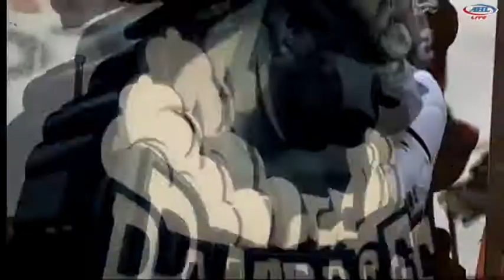Mar 14 , 2015 Samuel Henley vs Matt Corrente Lake Erie Monsters vs San Antonio Rampage AHL